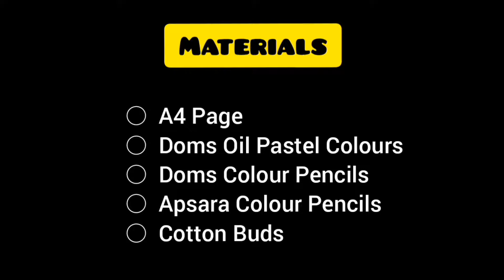Portrait Painting of my Friend / Art Carnival With Subrata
Today we'll learn How to draw Portrait Painting of my Friend.

Materials :

A4 Page
Doms Oil Pastel Colours
Doms Colour Pencils
Apsara Colour Pencils
Cotton Buds

Cover Topics  :

portrait painting
oil pastels drawing
how to draw potrait painting
portrait painting with oil pastel
portrait painting tutorial
portrait painting with pencil colours
portrait painting for beginners
portrait painting on canvas
portrait painting easy
drawing hard
hard drawing
painting
sketch
doms colour
doms colour pencil drawing
doms oil pastel
apsara colour pencil